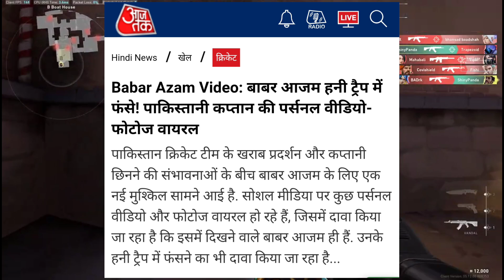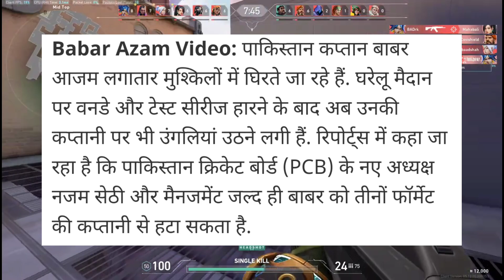Babar Azam Private Video LEAKED! 😳, Babar Azam GF WhatsApp Chats & Video Call Leak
Babar Azam Private Video LE*KED! 😳, Babar Azam GF WhatsApp Chats & Video Call L*ak

🔥 Kindly, Please Don't Compare Us With Any Other Fellow Free Fire News Reporter YouTubers Like Neon Man, Neuzboy, Shrey YT, etc. Everyone Is Best.

Top Youtubers :
@Amit Bhadana
@Harsh Beniwal
@Sourav Joshi Vlogs
@Flying Beast
@Triggered Insaan
@Total Gaming
@Techno Gamerz
@Technical Guruji
@Angry Prash
@Elvish yadav
@Triggered Insaan
@Live Insaan
@Sandeep Maheshwari
@The UK07 Rider
@Jatt Prabhjot
@Desi Gamers
@MR. INDIAN HACKER
@Crazy XYZ
@Dr. Vivek Bindra: Motivational Speaker
@Dushyant kukreja
@AS Gaming
@KHANDESHI MOVIES
@Khan GS Research Centre
@Emiway Bantai
@Sidhu Moose Wala
@Stubborn Facts
@Gulshan Kalra
@Aayu and Pihu Show
@Shorts Break
@LOKESH GAMER
@Gyan Gamingㅤ
@A2 Motivation by Arvind Arora
@MY FAMILY
@Neha Kakkar
@Dear Sir
@Narendra Modi